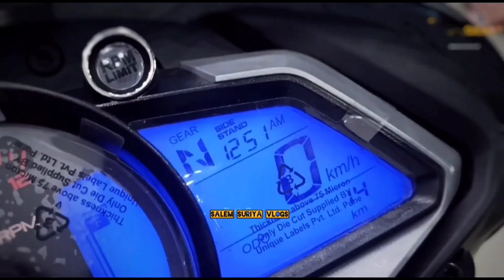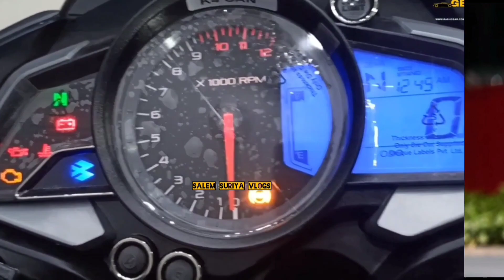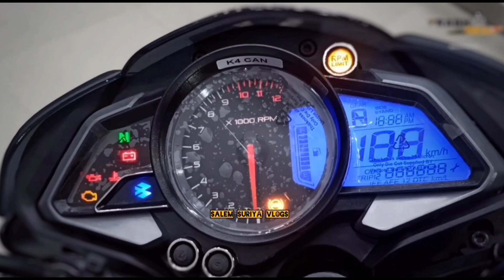🚨🚨ஷோரூம் வந்தாச்சு..😱 2023 Bajaj Pulsar NS200 New Model Looks Stunning New Features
2023 Bajaj NS200 is Here Walkaround| First in Tamil Nadu!
 hi Friends in this video we have the new Bajaj NS200 2023 model with us.

2023 NS200 updates
1. Upside Down Forks
2. Dual ABS
3. 300mm Disk Brakes with Gremica Calipers 4.
Gear position Indicator & Distance to Empty (DTE)

2022,upcoming bikes in india 2023,upcoming bikes in india 2023,2023 new upcoming bikes in india,2023 bikes in india,upcoming bikes in india 2022 under 2lakh,2022 new bike launch in indiayamaha,yamaha bikes price in nepal

2023,yamaha r15 v3,yamaha bikes in india,yamaha bike price,yamaha r15 v4,yamaha

bike,2023 yamaha motorcycles.yamaha

2023,yamaha bikes price,latest yamaha bikes,best new yamaha bikes,yamaha bike r15,best 2023 yamaha bikes